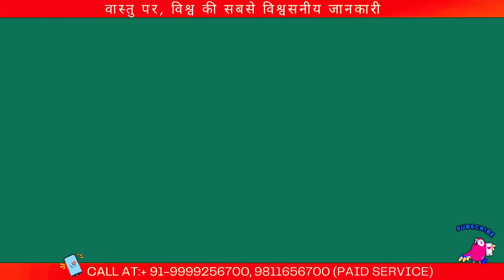ईशान (NE) कोण में अगर किया ऐसा कुछ भी तो होगा बंटाधार, What is Ishan kon, Vastu tips for north east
ईशान (NE) कोण में अगर किया ऐसा कुछ भी तो होगा बंटाधार. आज पल्ले बांध लो एक फार्मूला कामयाबी का जिसने जीत लिया ईशान का दिल, मिल जाती उसको मंज़िल, बड़े-बड़े नहीं झेल पाते इस वास्तुदोष की मार अगर ईशान कोण में रखी यह चीज़, तो होगा बंटाधार संभल जाओ आज और अभी. Vastu Tips for North East Direction: Ishan Kon, Defects & Remedies. Welcome to our comprehensive guide on Vastu for the North East direction, also known as Ishan Kon! In this video, we will discuss the significance of the North East direction, Vastu tips for enhancing positive energy, and the remedies for various Vastu defects that may occur in this area of your home. Ishan Kon, or the North East direction, is of great importance in Vast Shastra. It is considered the most auspicious direction and is associated with prosperity, growth, and spiritual development. Our Vastu Expert will share essential Vastu Tips and guidelines for maintaining the perfect balance and harmony in your home, ensuring a flow of Positive Energy. We will cover common Vastu Defects in the North East direction, such as having a toilet, kitchen, master bedroom, store, septic tank, or staircase in this area, and discuss their potential negative impact on your home's Energy Flow and overall well-being. To help you overcome these defects, we will provide effective Vastu Remedies for each situation, ensuring your home remains a haven of prosperity and happiness.

In this video, you will learn:

What is Ishan Kon (North East Direction)
Vastu tips for North East direction
Serious Vastu defects in North East and their effects
By following our expert's Indian Vastu tips and remedies, you can transform your home into a place that attracts abundance, prosperity, and spiritual growth. Join us in this journey towards Home Improvement and creating a harmonious living space with our vast knowledge of Vastu For Home.